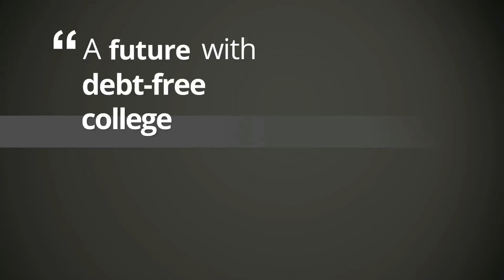Omoju Miller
Omoju is a UniversityNow intern, working towards her PhD in Computer Science and Education. With a unique perspective as a Nigerian-born American citizen, she believes in the power of learning to lift people out of poverty and has dedicated her career to innovating technology so more people around the globe have access to education.